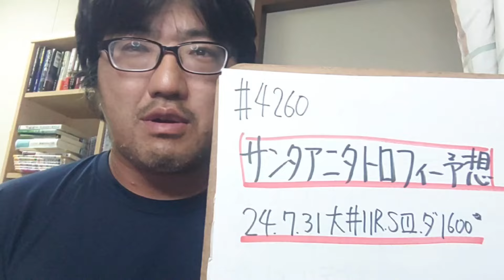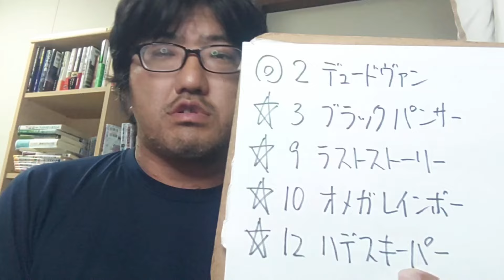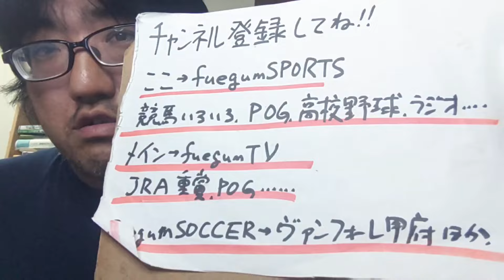【地方競馬予想】サンタアニタトロフィー S3（2024年7月31日大井11R）予想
デュードヴァン
ブラックパンサー
ラストストーリー
オメガレインボー
ハデスキーパー